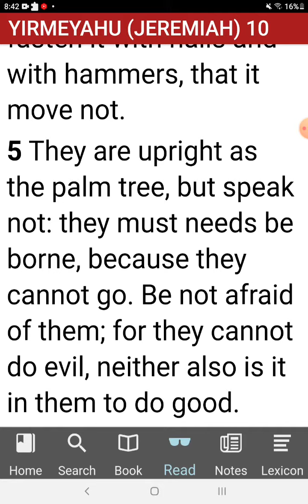The only time Christmas is mentioned in the bible.